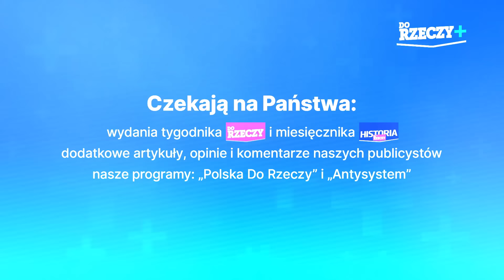Atak na Kościół - Cejrowski i Lisicki - Antysystem 83 z 2024/7/24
Antysystem: Cejrowski - Lisicki
odcinek 83 z 2024/7/24

Seria produkowana jest we współpracy z tygodnikiem Do Rzeczy. Premiery odcinków pojawiają się wyłącznie na DoRzeczy.pl/plus. Na kanale YouTube.com/WojciechCejrowski na playliście ANTYSYSTEM publikujemy odcinki archiwalne. Data w tytule jest datą premiery na Do Rzeczy Plus.